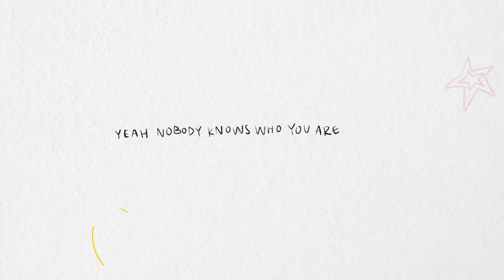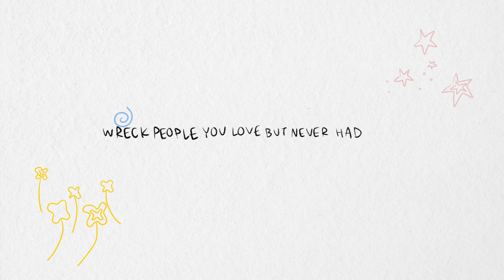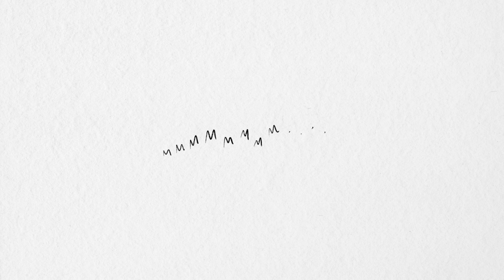nicole han - just like you (Official Lyric Video)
The Official Lyric Video for nicole han - just like you

Art by Nicole Han
Edited by Nicole Han and Garrett Wolfe

Song:
Written by Nicole Han
Produced & Mixed by Michael Matta
Mastered by Tiago D’Errico